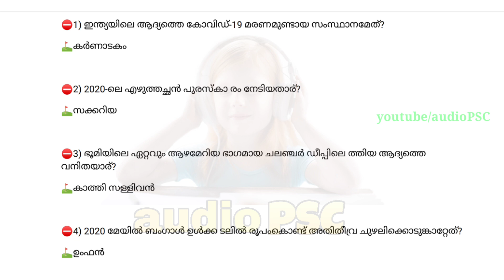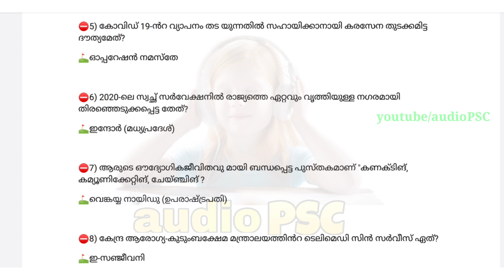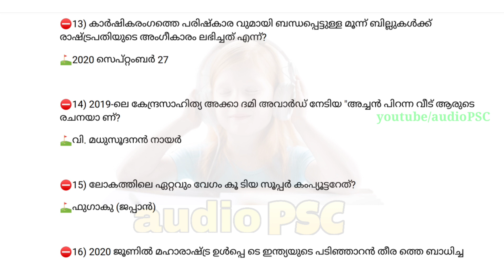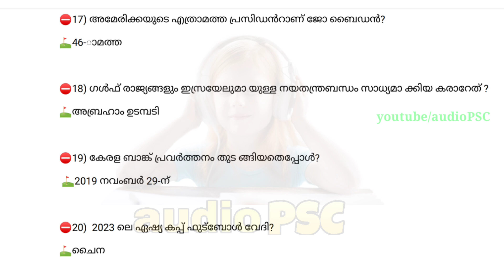പ്രധാനപ്പെട്ട 20 കറന്റ് അഫയേഴ്‌സ് ചോദ്യങ്ങൾ| SET1 | important current affairs Questions| audiopsc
-audio PSC

🔉 whatsapp only
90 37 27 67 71